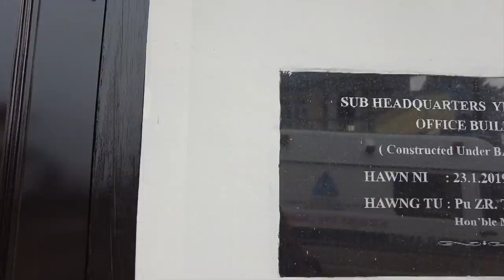SYMA in kal zel loh an rel chhan an President sawi dan chu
Ngaihdan kan siam theih nan lehlam thusawi hi tarlang ang